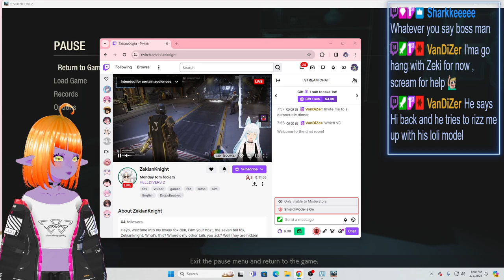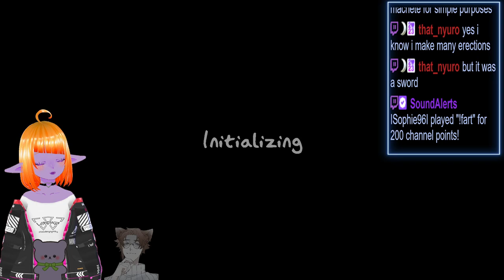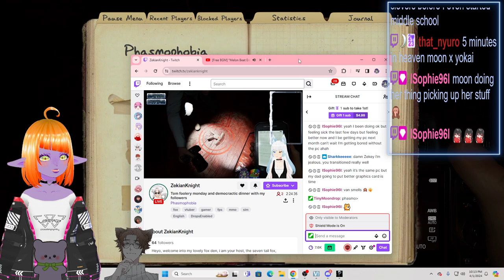Twitch Vod 'April Fools Day': Resident Evil 2 Leon's Ending, Phasmophobia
On the day of jokes, Moondrop plays around with stream on a color inverted model before beating Leons story in RE2! She then joins up with the gang for a few rounds of not so spooky ghost hunting.

Start of stream 0:00
Hellos and chatting 8:14
RE2 Leon's Ending 51:05
Phasmo 2:56:24